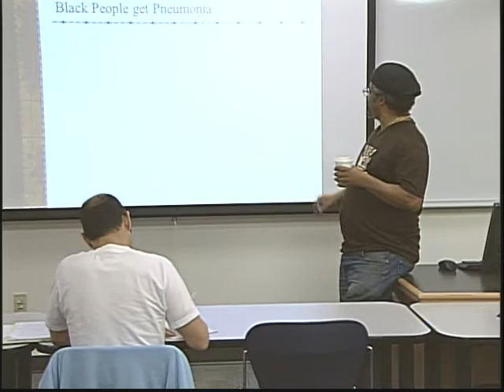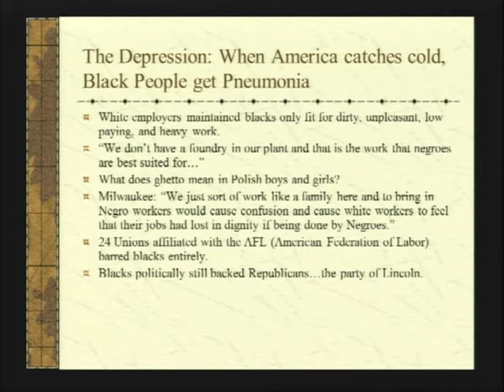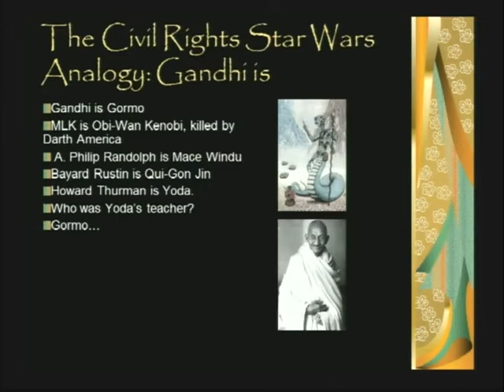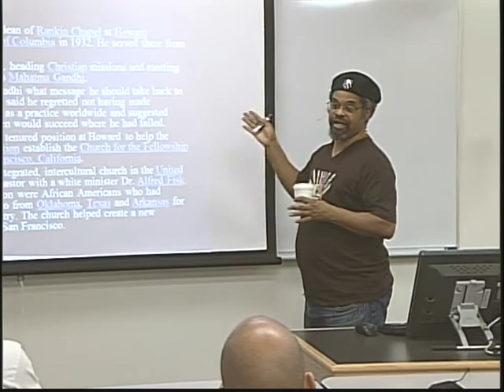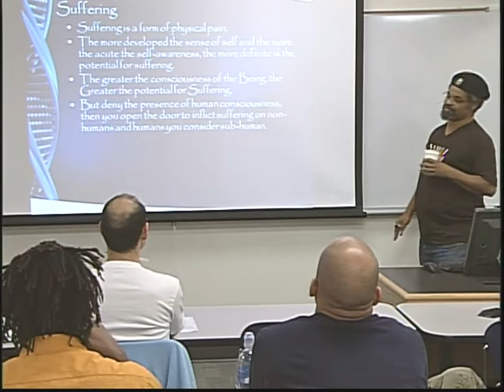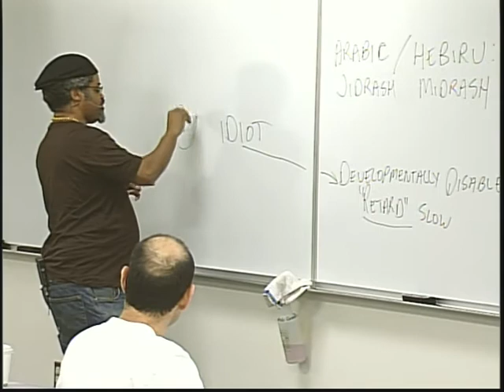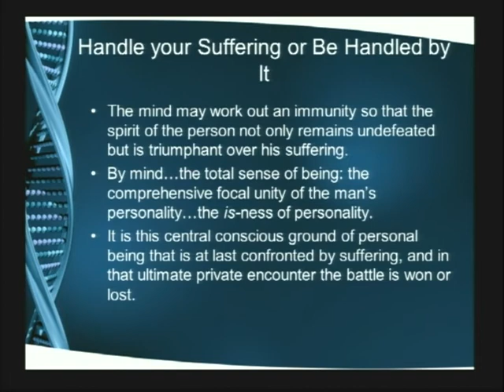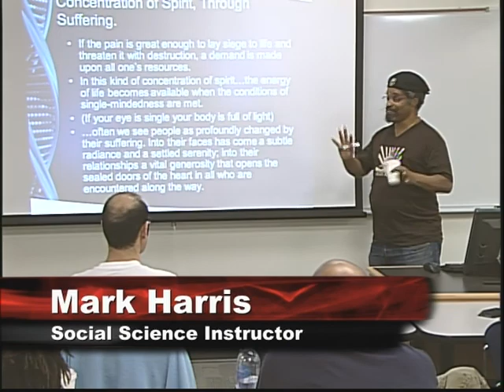ES222 03062013 P1